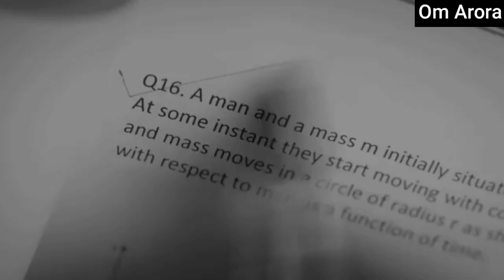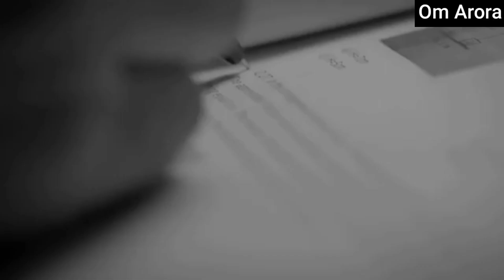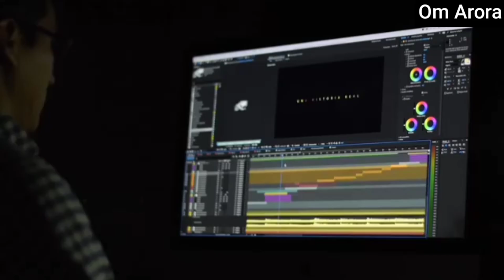Self improvement Motivationl Video ! self growth ! Om Arora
self improvement video, self improvement hindi video, self growth,